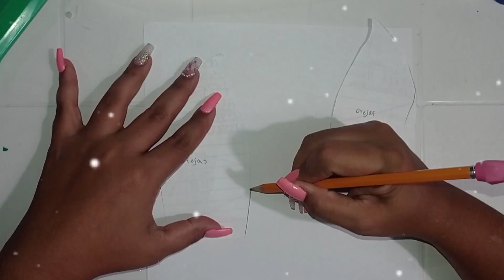3 MÁSCARAS DE ANIMALES CON MATERIALES RECICLADOS/ MÁSCARAS DE CONEJO 🐇 VACA🐮 Y CEBRA 🦓 CON PLATOS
Un disfraz es cualquier tipo de vestimenta u ornamenta utilizada con el propósito de distraer o llamar la atención con fines artísticos, religiosos, promocionales o de otro género. Una persona puede disfrazarse para representar un personaje real o ficticio en un evento o circunstancia especial tal como un carnaval,​ una fiesta de disfraces o una obra teatral. Esta forma de vestimenta es efímera; se utiliza de manera transitoria, en situaciones ajenas a la vida cotidiana​ en las que se aceptan ciertas transgresiones, como en los carnavales.​ La función del disfraz también puede ser la de ocultar la identidad o evitar que una persona sea reconocida.DONACIONES 💲